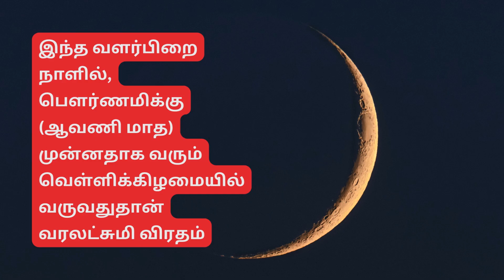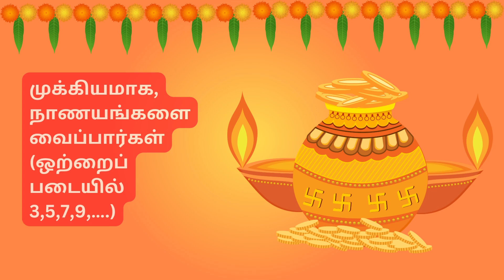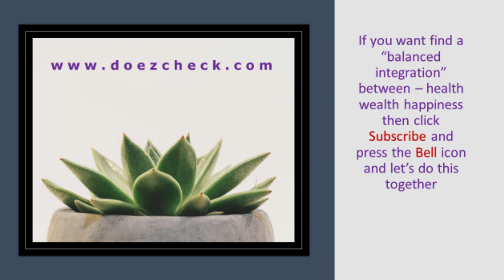எளிய முறையில் வரலட்சுமி பூஜை செய்வது எப்படி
வரலட்சுமி விரதம் 2024 : மகாலட்சுமியை வீட்டிற்கு அழைத்து வழிபடுவதற்கான நேரமும், பூஜை செய்யும் முறையும்

வரலட்சுமி விரதம் என்பது அஷ்ட லட்சுமிகளையும் வழிபட்டு, வரங்கள் பெறுவதற்கு ஏற்ற விரத நாளாகும்.

ஆடி மாத அமாவாசை முடிந்ததும் வளர்பிறை தொடங்கும். இந்த வளர்பிறை நாளில், பெளர்ணமிக்கு (ஆவணி மாத) முன்னதாக வரும் வெள்ளிக்கிழமையில் வருவதுதான் வரலட்சுமி விரதம்

வரலட்சுமி விரதம் 2024 :
இந்த ஆண்டு வரலட்சுமி விரதம் ஆகஸ்ட் 16ம் தேதி, ஆடி மாதத்தின் நிறைவு நாளான ஆடி 31 அன்று வருகிறது.
இந்த ஆண்டு திருமாலுக்குரிய ஏகாதசி திதியும், சுக்கிர பகவானுக்குரிய நட்சத்திரமான பூராடம் நட்சத்திரத்திலும் இணைந்து வருவது கூடுதல் சிறப்பாகும்.

வரலட்சுமி பூஜை செய்வதற்கான முகூர்த்த நேரம்

காலை 05.57 மணி முதல் 08.14 வரையிலான நேரமும்,
பகல் 12.50 முதல் 03.08 வரையிலான நேரமும்,
மாலை 06.55 முதல் இரவு 08.22 வரையிலான நேரமும்

வரலட்சுமி பூஜை விரதம் இருக்கும் முறை
 முதல் நாளே (வியாழக்கிழமையன்று )வீட்டை சுத்தம் செய்து, பூஜை அறையை மெழுகி, கோலமிட வேண்டும்.
 சுவாமி படங்களை துடைத்து, சந்தனம் குங்குமமிட்டு தயார் செய்து கொள்ளுங்கள்.
 விளக்குகளையும், தாம்பாளங்களையும் நன்றாகத் தேய்த்து வைத்துக் கொள்ளுங்கள்
ஒரு சிறிய வரலட்சுமி பூஜை மண்டபம்
 வீட்டின் தென்கிழக்கு மூலையில் ஒரு சிறிய மண்டபம் அமைத்து அலங்கரிக்க வேண்டும்.
 மண்டபத்தின் இரு பக்கங்களிலும் வாழை மரக்கன்று கட்டி, பூக்களால் தோரணம் கட்ட வேண்டும்.
 வரலட்சுமி தேவியின் படத்தை வைக்க வேண்டும்.
 வரலட்சுமிதேவியின் முன்பாக ஒரு வாழை இலை போட்டு, அதில் பச்சரிசியை பரப்ப வேண்டும்.

கலசம் வைக்கும் முறை

 பூஜையில், கலசம் வைக்கவேண்டும். கலசத்தில், மங்கலப் பொருட்களை வைப்பார்கள்.
 முக்கியமாக, நாணயங்களை வைப்பார்கள் (ஒற்றைப் படையில் 3,5,7,9,….)
 மேலும் ஏலக்காய், கிராம்பு முதலான வாசனை தரும் பொருட்களை கலசத்துக்குள் இடலாம்.
 மகாலக்ஷ்மி எலுமிச்சையில் வாசம் செய்கிறாள் என்று ஐதீகம். எனவே, ஒரு எலுமிச்சையை கலசத்துக்குள் இடலாம்.
 கலசத்தில் மஞ்சள் கயிறு கட்டி, அதன் மேல் தேங்காய்(மஞ்சள் பூசி) மாவிலையுடன் சேர்த்து வைக்க வேண்டும்
 தேங்காயிலும், கலசத்திலும் குங்குமம் இட வேண்டும். பின்னர் கலசத்தை அரிசியின் நடுவில் வைக்க வேண்டும்.
 தாமரை, மல்லிகைப்பூ, மருக்கொழுந்து, ரோஜா, சம்பங்கி என மலர்ச்சரங்களும் மாலைகளும் அணிவிக்கலாம்.
 குத்துவிளக்குகளை இரண்டு பக்கமும் வைத்து தீபமேற்றுங்கள்.
 மஞ்சலில் விநாயகரை பிடித்து வையுங்கள் கலசத்திற்கு முன்பு சிறிய தட்டில் வைத்துக் கொள்ளுங்கள்
 தொடர்ந்து முதலில் விநாயகர் பூஜை செய்ய வேண்டும்.
 பின்னர் லட்சுமியை அர்ச்சித்து, தூப- தீபங்கள் காட்ட வேண்டும்.
 அன்னம், பாயசம், பழ வகைகள் நிவேதனம் செய்ய வேண்டும்.
 பின்னர் வரலட்சுமியின் முன் வைத்திருந்த நோன்புச்சரட்டை மஞ்சள், குங்குமம் இட்ட மலர்களோடு சேர்த்து கழுத்தில் கட்டிக் கொள்ள வேண்டும்.
 பூஜையின் போது அஷ்ட லட்சுமி அஷ்டோத்திரம், கனகதாரா ஸ்தோத்திரம், மகா லட்சுமி ஸ்தோத்திரம், லட்சுமி சகஸ்ரநாமம் ஆகியவற்றை படிக்க வேண்டும்.

மந்திரம்
லட்சுமி தேவியின் ஆசீர்வாதத்தைப் பெற வரலக்ஷ்மி விரத நாளில் பின்வரும் மந்திரத்தை உச்சரிக்க வேண்டும்:

|| ஓம் ஹ்ரீம் ஸ்ரீம் லக்ஷ்மிபயோ நமஹ் |

வரலட்சுமி விரதம் பலன்கள் :

 வரலட்சுமி விரதம் இருந்தால் வீட்டில் செல்வ வளம் பெருகும்.
 அஷ்டலட்சுமிகளும் வீட்டில் வாசம் செய்வார்கள்.
 திருமணமான பெண்களுக்கு தீர்க்க சுமங்கலி வரம் கிடைக்கும்.
 திருமணமாகாத கன்னிப் பெண்களுக்கு சிறப்பான திருமண வாழ்க்கையும் அமையும் என்பது நம்பிக்கை.
 இழந்த செல்வங்கள், சொத்துக்கள் போன்றவற்றையும் பெற முடியும்.

வரம் தரும் வரலக்ஷ்மி விரதத்தை
ஆத்மார்த்தமாகச் செய்யுங்கள்.

அருளும் பொருளும் அள்ளித்தருவாள்
அன்னை மகாலக்ஷ்மி!

அம்பிகையைக் கொண்டாடுவோம்.
ஆனந்த வாழ்வைப் பெற்றிடுவோம்.

X

X

Description
About

they allow people to find solutions to various problems and make concrete  decisions and action plans to solve those problems, substance into smaller parts in order to gain a better understanding of it.

Xxxxxxxxxxxx

பொறுப்புத் துறப்பு:

இதில் குறிப்பிடப்பட்டுள்ள தகவல்கள் அனைத்தும் பல்வேறு ஊடகங்கள் / ஜோதிடர்கள் / பஞ்சாங்கங்கள் / சொற்பொழிவுகள் /  நம்பிக்கைகள் / வேதங்களில் இருந்து சேகரித்து உங்களுக்குத் தெரிவிக்கப்பட்டுள்ளது எங்கள் ஒரே நோக்கம் தகவலை வழங்குவது மட்டுமே. அதை வெறும் தகவலாக மட்டும் எடுத்துக் கொள்ள வேண்டும். எந்தவொரு தகவலையும் அனுமானத்தையும் பயிற்சி செய்வதற்கு அல்லது செயல்படுத்துவதற்கு முன், தயவுசெய்து சம்பந்தப்பட்ட நிபுணரை அணுகவும்.